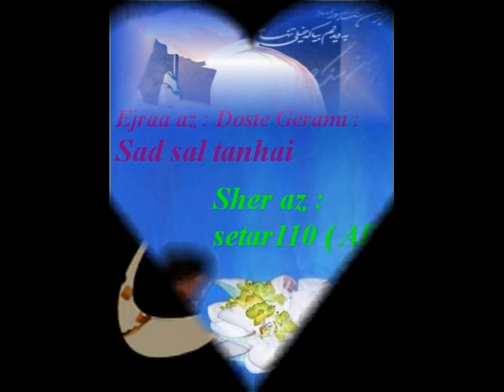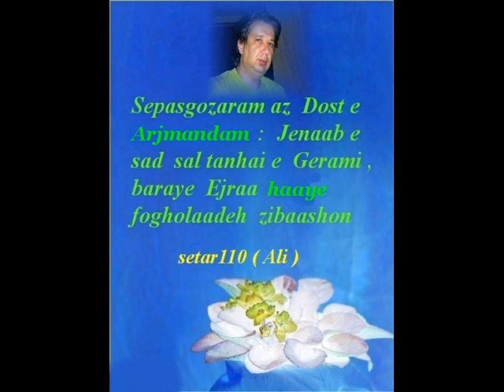setar110 , Ejra az sad sal tanahi , Masnavie Sarnevesht ,sher az Ali R P .wmv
sad sal tanahi , Masnavie  Sarnevesht , sher az Ali R P  ( setar110 )  , Video.